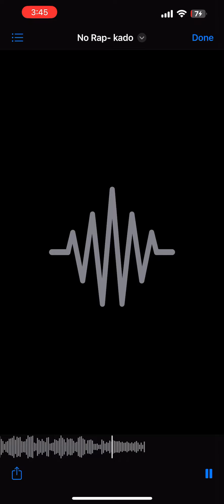Kado bang -no rap